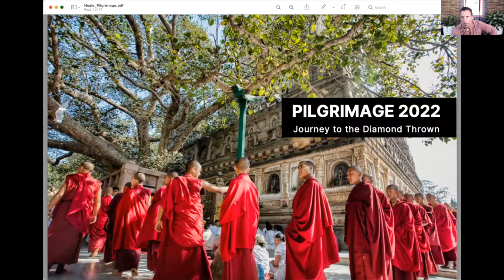Glenn Mullin: Buddhist Pilgrimage to the Power Places of Nepal | Wisdom Keeper Podcast Ep 2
Glenn Mullin is a Tibetologist, Buddhist scholar, and teacher of Tantric Buddhist meditation. He divides his time between writing, teaching, meditating, and leading tour groups to the power places of Himalayan region. He studied and received vital lineage transmissions from over thirty-five of the greatest masters of the time from all four schools of Tibetan Buddhism. Lama Glenn Mullin has authored more the 30 books on Tibetan Buddhism, many of them focused on the lives and translations of the works of the lineage of His Holiness the Dalai Lama.

In this conversation, Lama Glen Mullin and Dr. Miles Neale discuss:

・The meaning and role pilgrimage plays in Tibetan Buddhist Culture
・The outer, inner, and secret forms pilgrimage
・The relationship of mythology and sacred geography
・The power of pilgrimage to heal sickness
・The magic of the Kathmandu valley
・Secrets of the Boudanath and Swayambunath stupas
・Psychedelics in Hindu and Buddhist tantra
・Padmasambhava cave and Vajrayogini shrine in Pharping
・Advices for embarking on pilgrimage

CONTEMPLATIVE STUDIES IMMERSION CERTIFICATE PROGRAM:
Courses, Community and Buddhist Pilgrimage